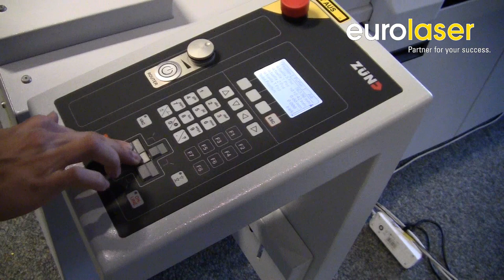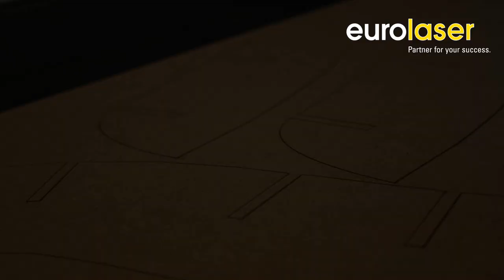Laser cutting of MDF furniture - eurolaser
Sawing is yesterday's news!
MDF furniture and trade fair construction.

The mechanical processing of wood is normally connected with time-intensive pre-work or re-working. The material has to be fastened, tools sharpened and the work area swept of shavings and dust. What benefits do lasers provide when processing wood? Using our illustrative example, we show you how unusual seating units can be made with MDF boards.

MDF - The material for furniture, trade fair and interior design construction.

MDF (Medium Density Fibreboard) is a very inexpensive material. As opposed to simple particleboard, it boasts almost twice the amount of flexural strength. The high density of the boards necessitates a high level of wear and tear in machining processing methods. What is less well known: MDF is ideal for laser processing!

Laser cutting MDF:
   - Large workpieces of up to 3210 x 3200 mm can be processed in one piece
   - No tool wear and tear
   - Contactless processing -- no inserting or fastening necessary
   - Work-intensive cleaning of the working area is eliminated as no chips are created
   - Very precise cutting
   - Delicate and almost radius-free inner contours possible

In our example, we cut and assembled an unusual chair from MDF with 6 mm thickness. Using the simple insertion principle and the precision of laser cutting, there are no limits to your imagination. This combination is primarily interesting for the manufacture of furniture, for trade fair, shop fitting and interior design construction. Architects and designers around the globe use MDF to make their ideas reality and laser technology is increasingly being used for manufacturing.